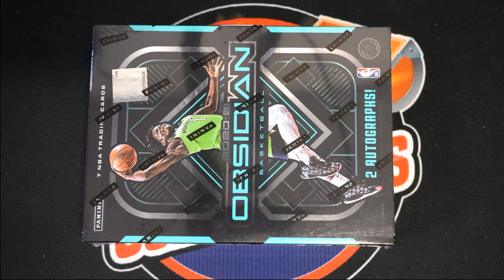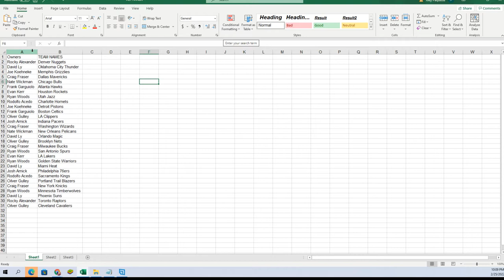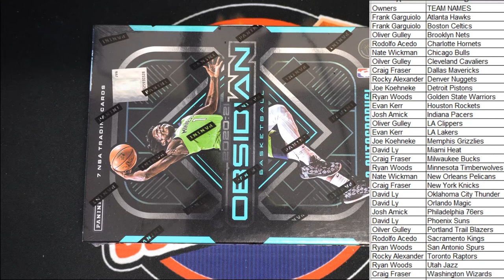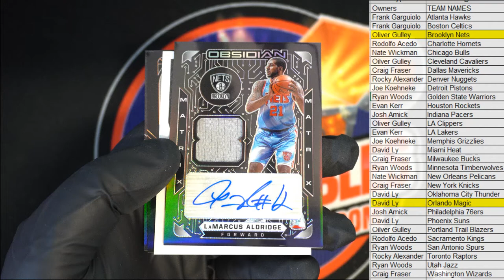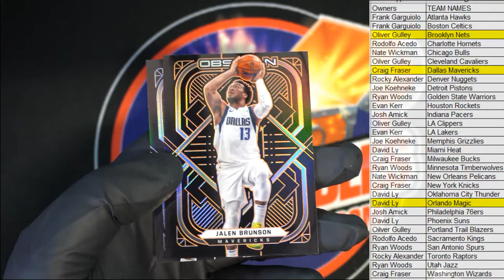202021 Panini Obsidian Basketball Hobby Box ID 21OBSBSKBKB2RT202